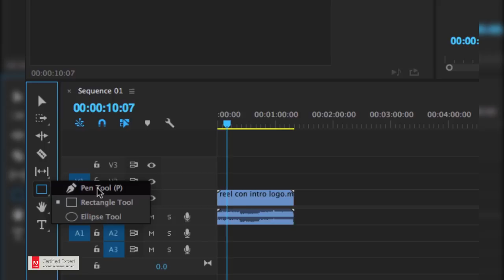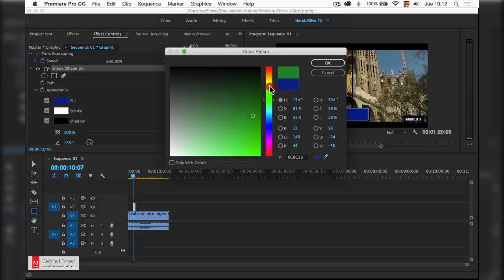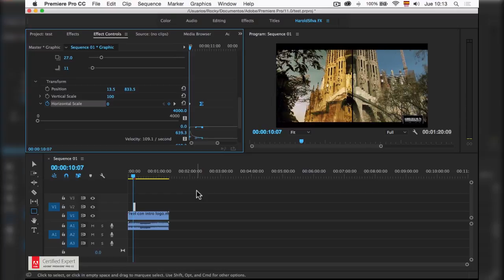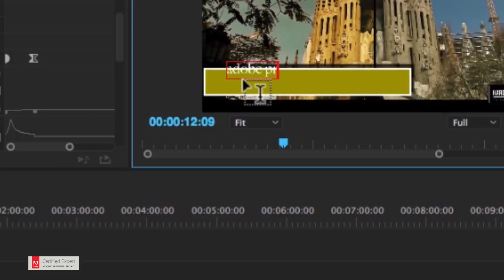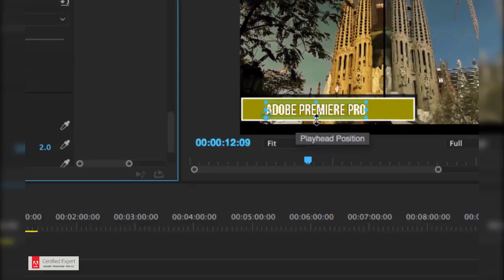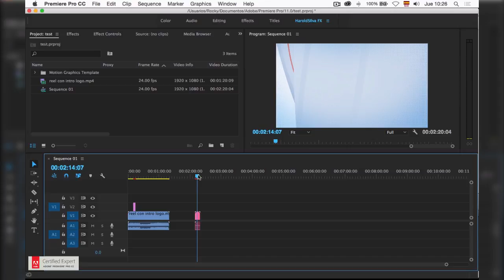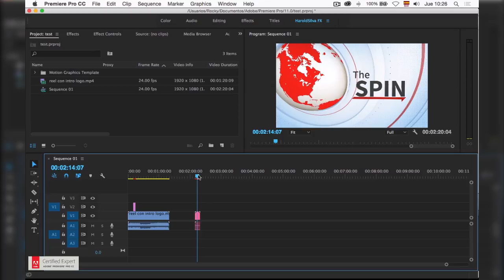Adobe Premiere Pro CC Abril 2017 (actualizaciones)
En este revision de las Novedades de la ultima actualizacion de Adobe Premiere Pro CC, vamos a ver dos interesantes novedades, el rediseño de la barra de herramientas y la creacion de obejtos y textos desde el mismo panel. Asi como el nuevo panel Esential Graphic para insertar titulos predeterminados.